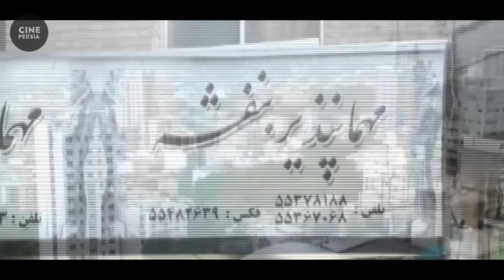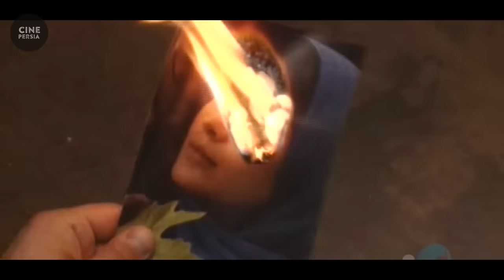🎬 فیلم ایرانی سر سپرده | طناز طباطبایی و سام درخشانی‎ | Film Irani Sar Sepordeh 🎬